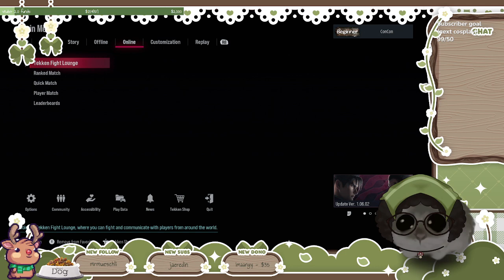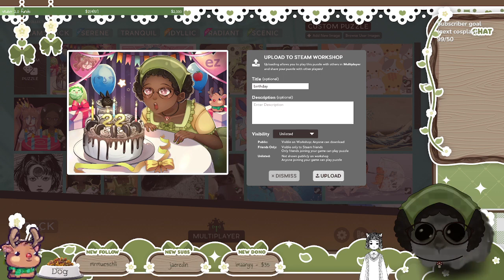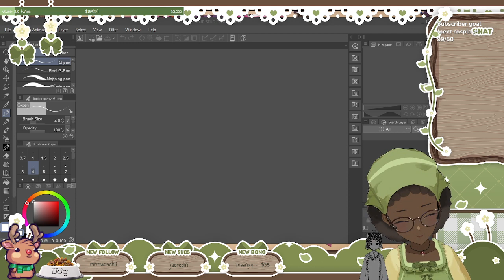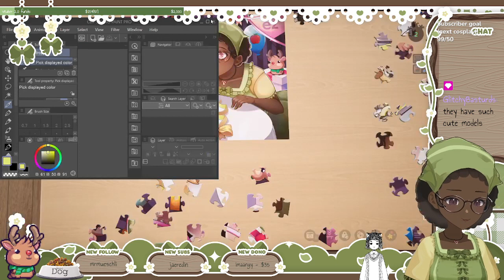real 3d debut + genshin w/ @alexhasleftthechat + tekken | !tip !stuart !lore !carrd